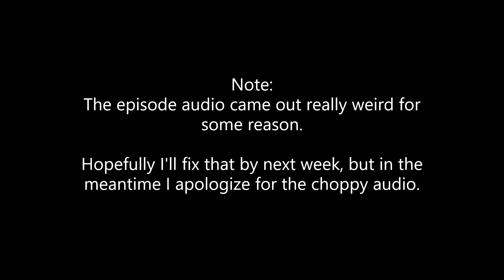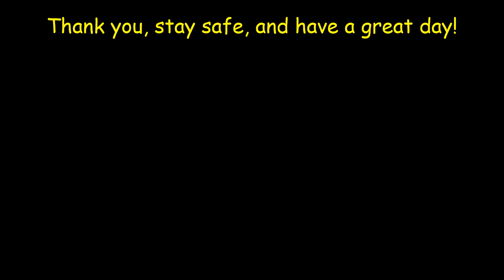The Clone Wars S7:E10 | "The Phantom Apprentice" | REACTION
My reaction to The Siege of Mandalore Part 2, titled "The Phantom Apprentice".

The final arc of The Clone Wars is amazing so far, and we're only two episodes in! I'm both dreading and looking forward to Part 3.

Channel artwork by Mikagura and PrinceOfRedRoses; Developed by rinmaru.